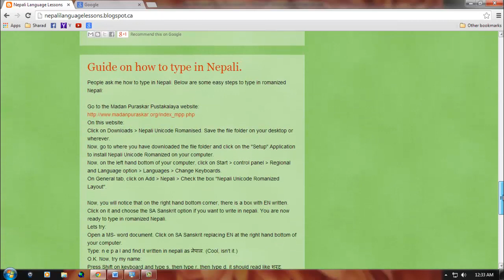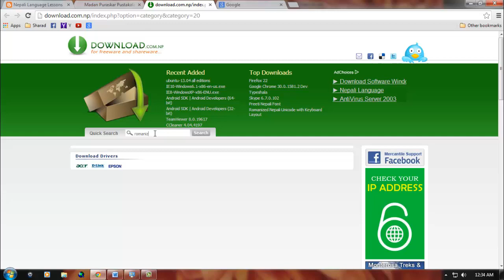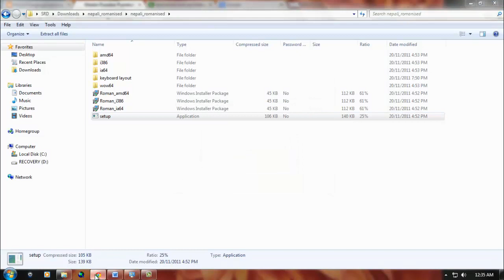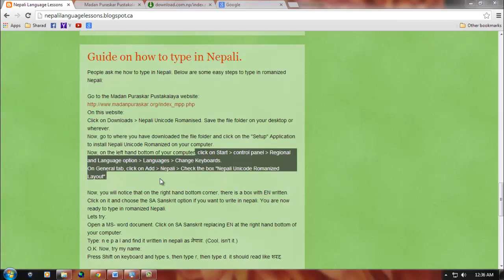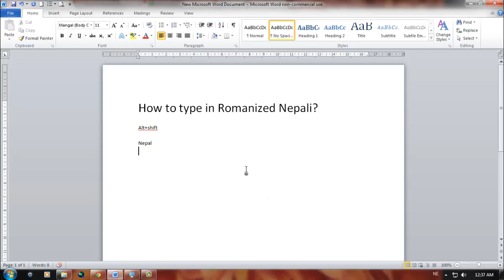रोमनाइज्ड् नेपालीलाई कम्प्यूटरमा इन्स्टल् गर्ने तरिका। Romanized Nepali Language.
रोमनाइज्ड् नेपालीलाई तपाईँको कम्प्यूटरमा कसरी इन्स्टल् गर्ने भन्ने बारेमा एउटा छोटो भिडियो।